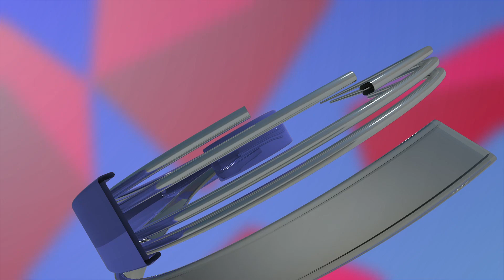ਵਿਆਹ ਵਾਲੇ ਦਿਨ ਲੜਕੀ ਨਾਲ ਮੁੰਡੇ ਨੇ ਕਰਤਾ ਇਹ ਕੰਮ